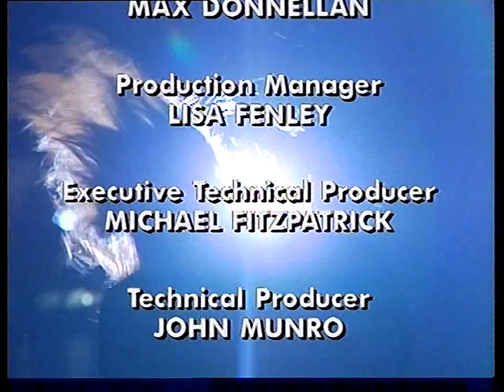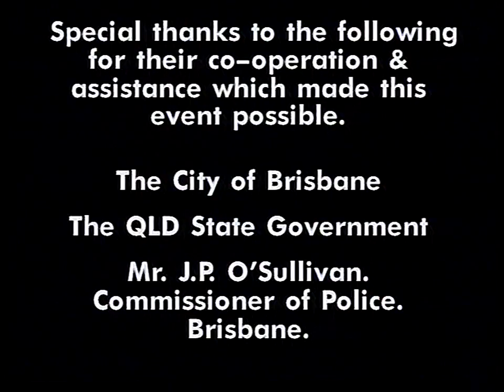DIVINYLS LIVE | Jailhouse Rock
Recorded in 1993 in Queensland's notorious Boggo Road prison, this scorching live show - part of a triple bill with Rose Tattoo and Billy Thorpe and his Aztecs - sees Chrissie Amphlett and the band deliver blistering renditions of all the big hits from their five albums. Launching the show with the early hit "Boys in Town", the band play their biggest, and most controversial single, "I Touch Myself", before powering through Oz rock folklore on songs like "I'll Make You Happy", "Only Lonely" and "Pleasure and Pain". Tracks include: Boys in Town, I'll Make You Happy, Only Lonely, Guillotine Day, Need a Lover, Open Windows, Love School, Lay Your Body Down, Science Fiction, Temperamental, Sex Will Keep Us Together, Make Out Alright, Bless My Soul, I Touch Myself, Ain't Gonna Eat Out My Heart Anymore, Pleasure and Pain.